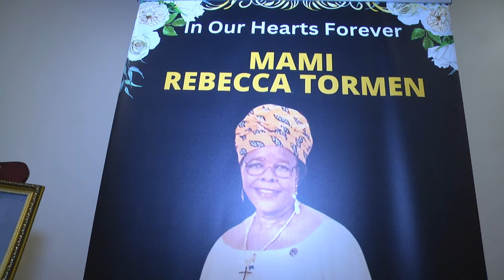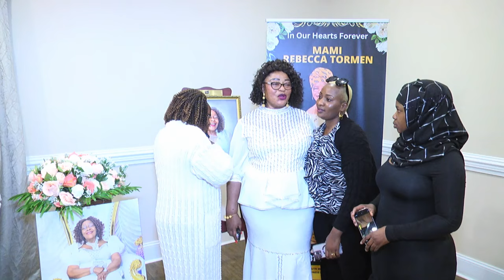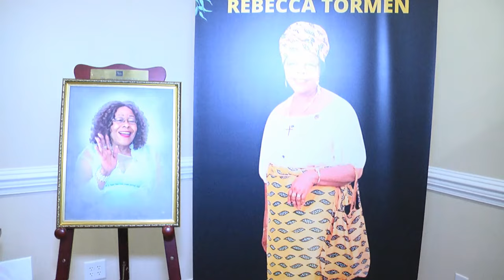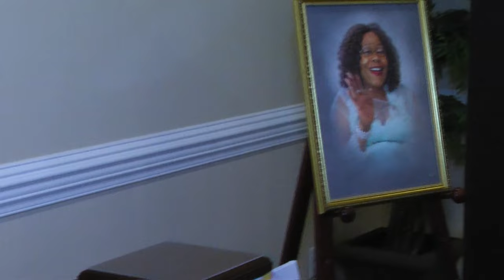MAMI REBECCA TORMEN CELEBRATION OF LIFE . VIEWING & CHURCH SERVICE.